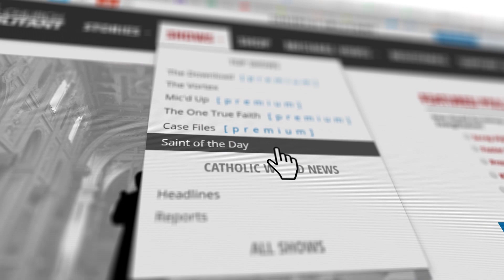The Vortex—Trump and Tradition